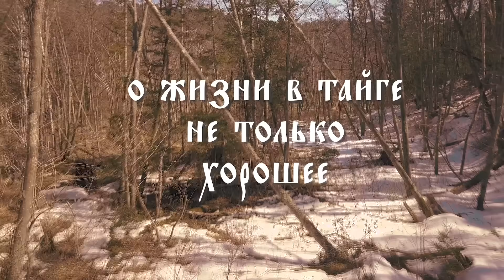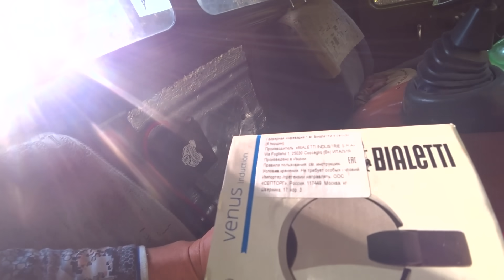ОЧЕНЬ ДУШЕВНОЕ ВИДЕО С ДАЛЬНЕВОСТОЧНОЙ ТАЙГИ. День рождения Иваныча)) 18+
Доброго времени суток, друзья! В прошлом видео все поздравляли Ивана с днем варенья)), а ведь мы отмечали приезд, и просто то что мы очень давно не собирались такой компанией в тайге)) А сегодня мы отмечали именно день рождения))) Так люди и спиваются))

Так же будем рады вас видеть в нашей группе в контакте, где много видео и фото которых нет на ютуб